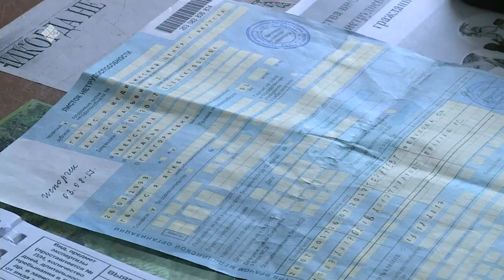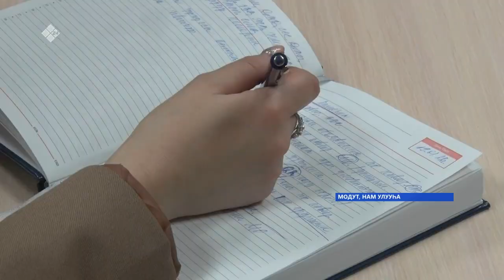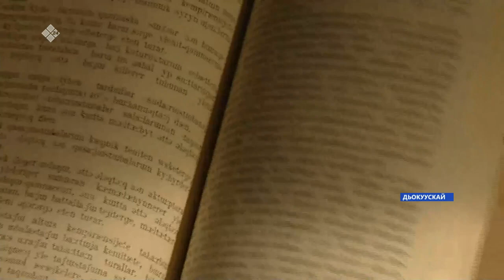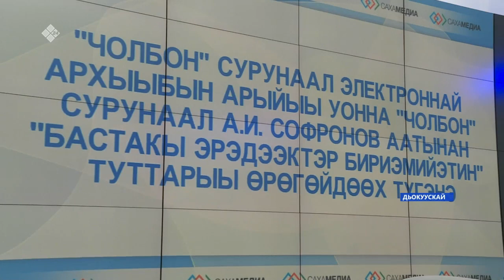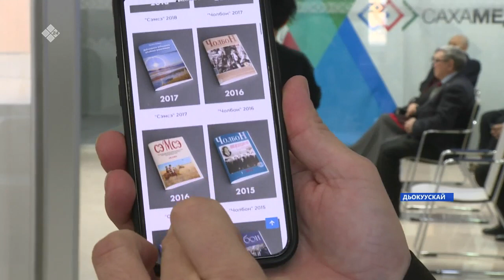«Саха сирэ» информационнай биэрии. Олунньу 11 күнэ 18.00ч